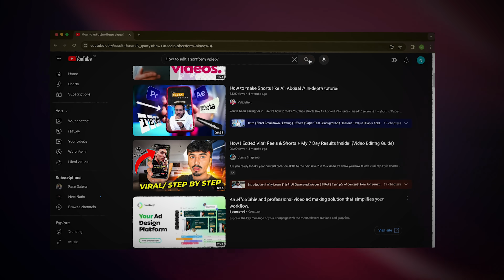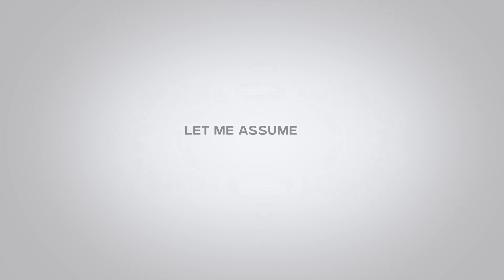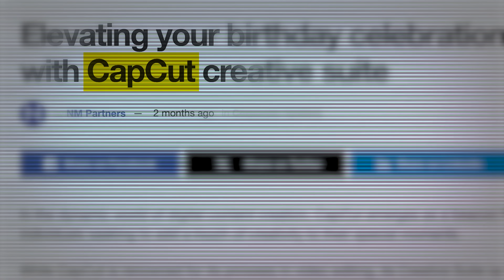Online টাকা কামানোর 4 Step Process - Earn money online 2024 - Step by Step guide for Video Editors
Hey! Neel here. I love talking about business, managing money, building skills, and the entrepreneurial lifestyle. I've worked with really billion dollar  companies, and I want to share what I've learned with everyone. So what are we waiting for? Let’s dive in!

In this video I will reveal the step by step process which helped me get to $10,000+/per month as a video editing agency owner.In this video you will know how to make your first few thousand dollars as a video editor and how you will scale it further.

Timestamp:
00:00 Intro
01:02 3 Must-Needs to Learn a New Skill
02:14 How to Edit Short Form Videos - The Best Way
03:33 How to Reach Out to Clients
05:25 Apps to Edit Short Form Videos
06:37 Your First Offer
07:44 Fix Your Mindset

Anti Privacy Warning:

This content is copyrighted to Neel Nafis. Legal action will be taken against those who violate the copyright of the following material presented.